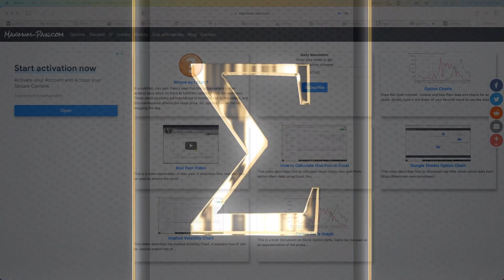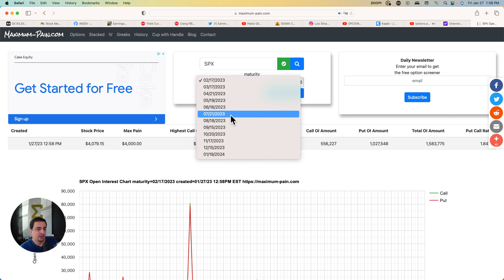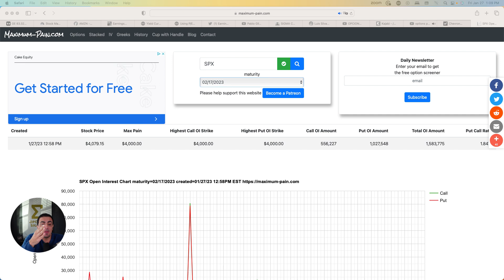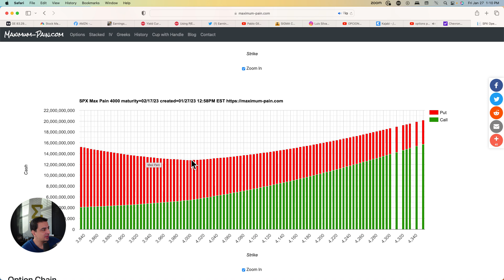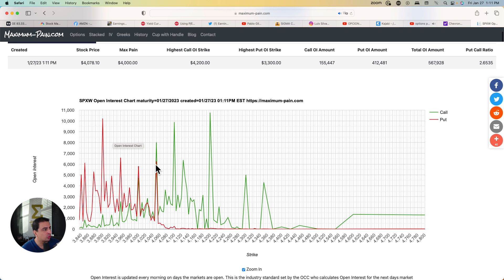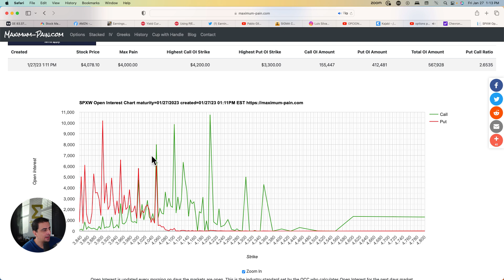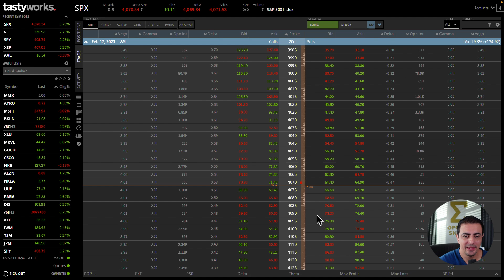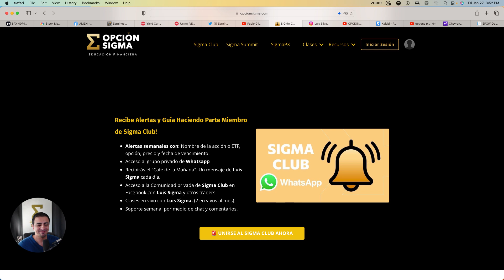Teoría de Max Pain (Máximo Dolor) - Open Interest Wall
Saber hacia dónde irá el Mercado no es tarea sencilla. Cómo los Dealers - Market Makers, intentan hacerte perder para ellos ganar. La Teoría del Máximo Dolor, te ayuda a comprender porque los activos se mueven a determinada zona de precios.

Las Opciones brindan información crítica y relevante para entenderlo.

►WEBULL
2 Acciones Gratis

DIVULGACIÓN DE AFILIADOS: Algunos de los enlaces en esta página web son enlaces de afiliados, lo que significa que, sin costo adicional para usted, podemos ganar una comisión si hace clic y realiza una compra y / o se suscribe. Sin embargo, esto no afecta nuestras opiniones y comparaciones.e